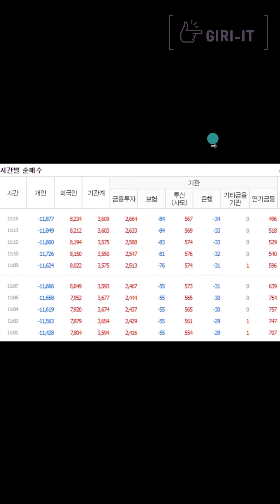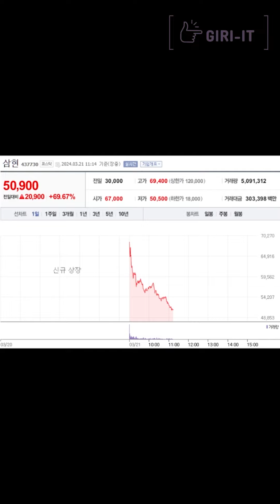[1분] 땡큐 비둘기 파월-! (3.21.목)